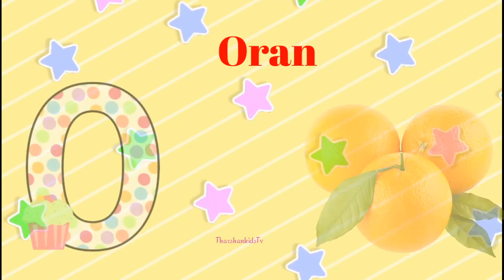aforapple bforball phonics song alphabet song abcd song abc song abcd learning TharshankidsTv abcde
Learnings videos
kids videos
baby song
children video
alphabet videos
kids song
phonics song
abcd song
trending videos
English
tamil
Education videos